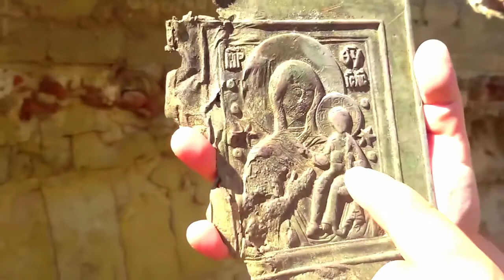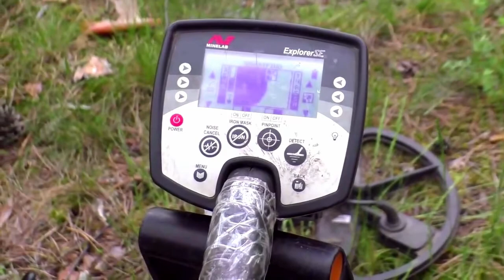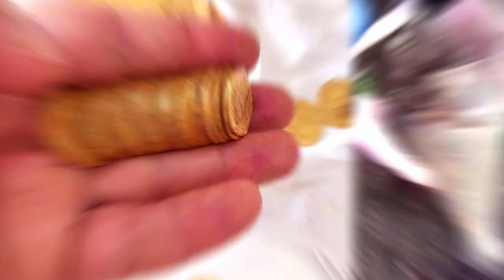GOLD TREASURE! DIAMONDS AND PLATINES! QUICK EARNINGS ON DIAMONDS!